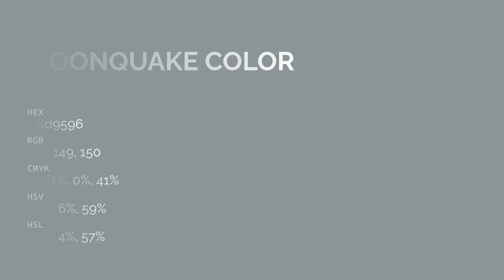Moonquake color 8d9596 hex color - Blue color - Warm color 8d9596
What color is Moonquake ? 8d9596 hex color - Blue color - Warm color 8d9596

Hex 8d9596 Color Code is also known as Moonquake color.